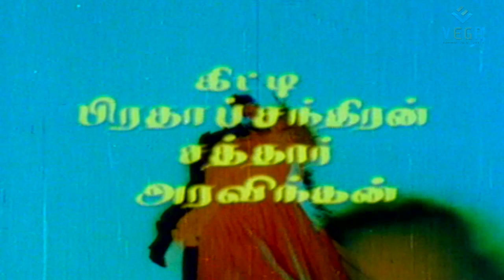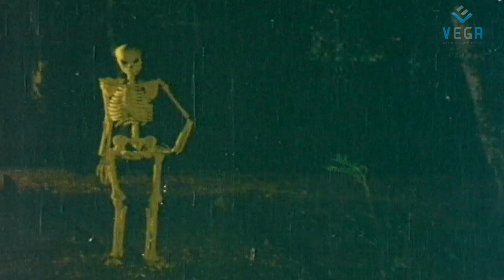Adhradi Abhilasha Tamil Full Movie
Watch Adhradi Abhilasha Tamil Full Movie